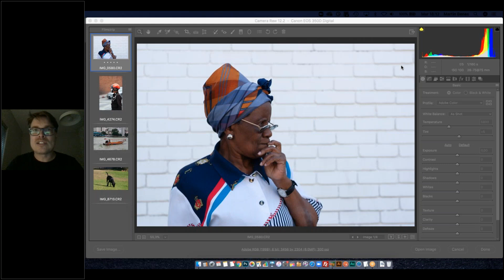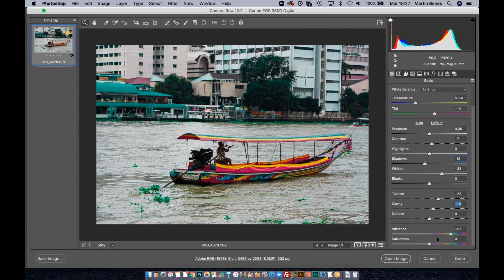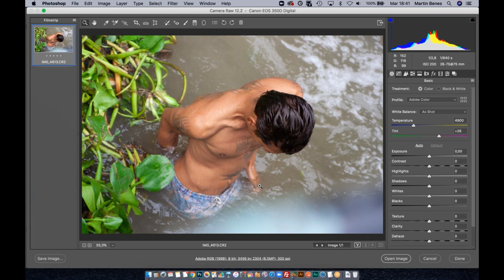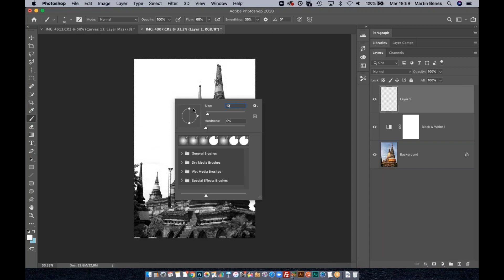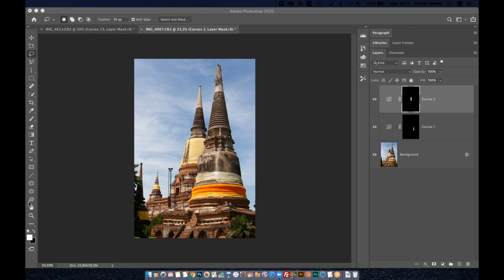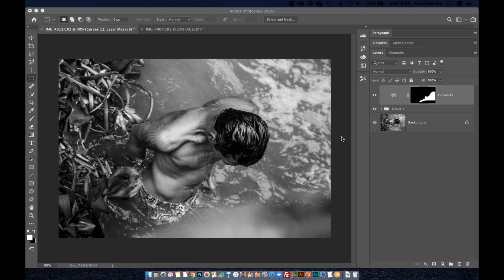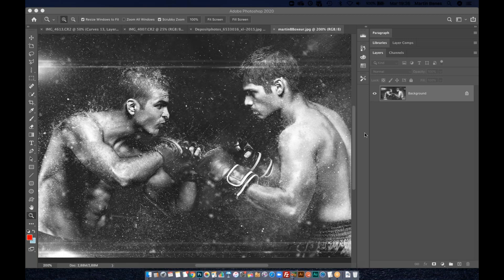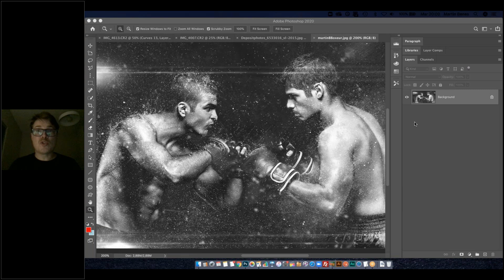BenQ Webinar: Tecniche essenziali per controllare il tuo bianco e nero (Italian)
Questo sarà un workshop online rivolto a tutti i fotografi, digital e visual artists che desiderano approfondire le tecniche essenziali per controllare immagini in bianco e nero.

L'agenda del webinar sarà la seguente:
• L'importanza della fase di scatto
• Il colore come elemento chiave nel bianco e nero
• Come usare i canali per il bianco e nero
• Il bianco e nero in Camera Raw
• Il bianco e nero con i livelli di regolazione in Photoshop
• Bianco e nero creativo
• L'importanza delle maschere per la massima resa
• Duo tone
• Q&A

Chi è Martin Benes?
Martin Benes è BenQ Ambassador, Creative Retoucher, Istruttore di Photoshop e fondatore del Creative Pro Show, azienda impegnata nella diffusione della conoscenza creativa in tutto il mondo. Martin ama aiutare i suoi clienti nei campi delle competenze aziendali, delle dinamiche sociali, della strategia aziendale online e della creatività.